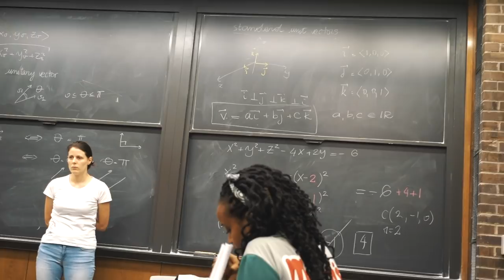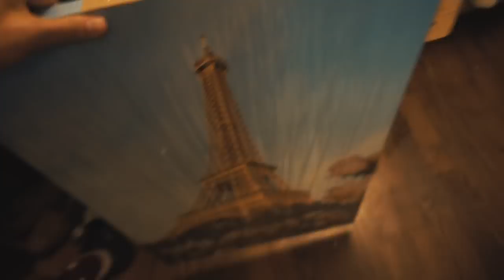SEASON 2.0 OF THE VLOG – VLOG #71